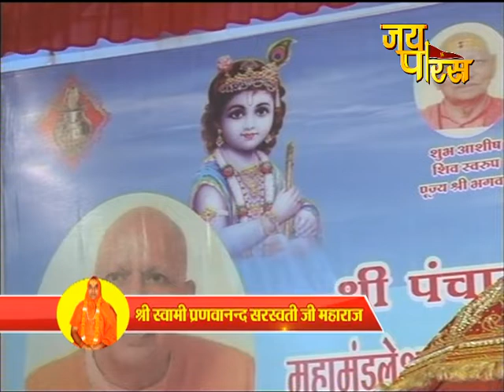Swami Pranavanand Saraswati Ji Maharaj | Day - 14 | Shrimad Bhagwat Katha